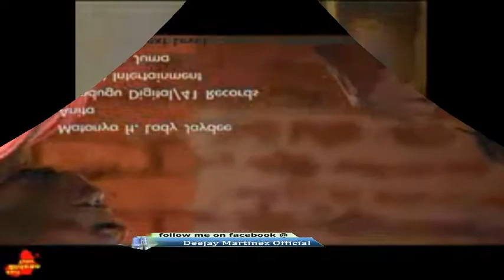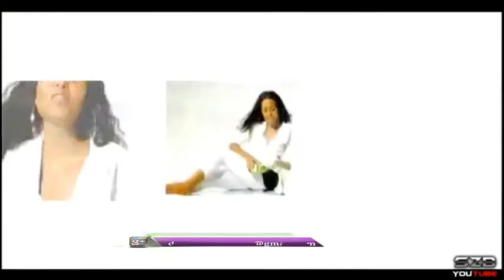THROWBACKS HIT SONGS VIDEO MIXTAPE-DJ MARTINEZ(KENYAN,UGANDA, TANZANIA HITS)